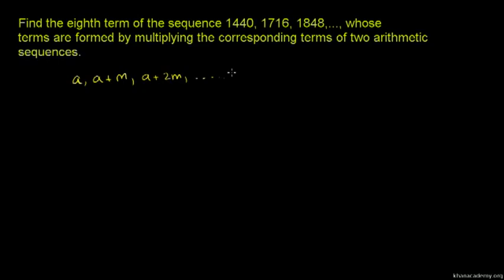2003 AIME II Problem 8